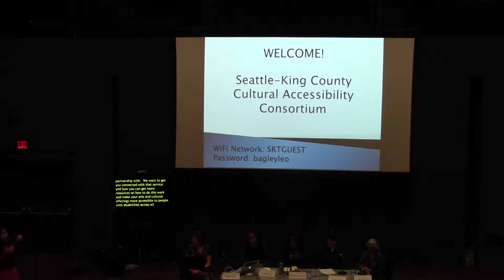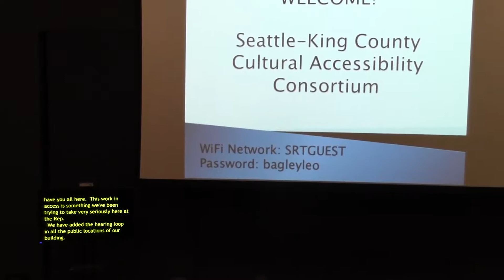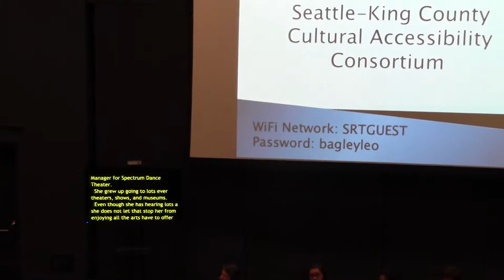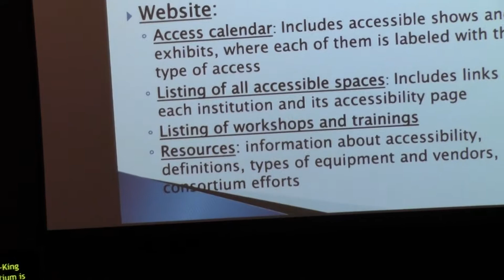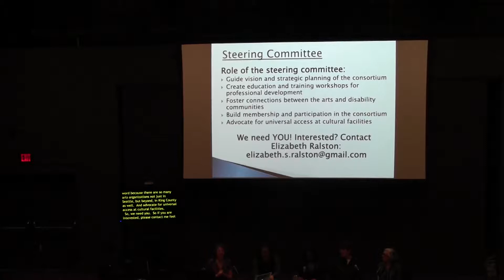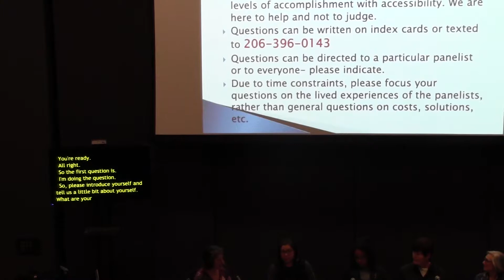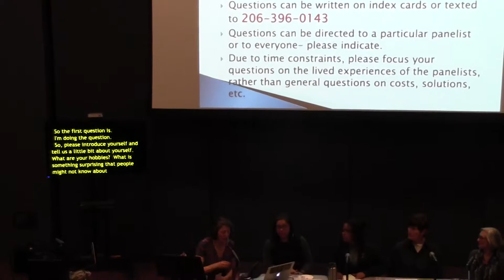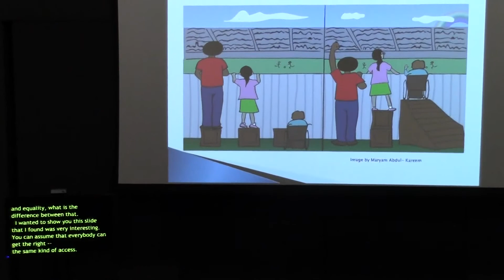It's All About Access Workshop, Part 1 of 2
March 11, 2019 - March 11, 2019 - Seattle- King County Accessibility Consortium with support from 4Culture, Seattle Office of Arts & Culture and the Seattle Repertory Theatre present “It’s All About Access,” a workshop for cultural administrators to gain a better understanding of people with disabilities’ lived experience accessing the arts and how to engage with them.

The mission of the consortium is to ensure that Seattle-King County’s thriving arts and culture arena is accessible to people with disabilities.

Panelists include Lara R. Constable, Camille Jassny, Patty Liang, ChrisTiana ObeySumner and Elizabeth Ralston.